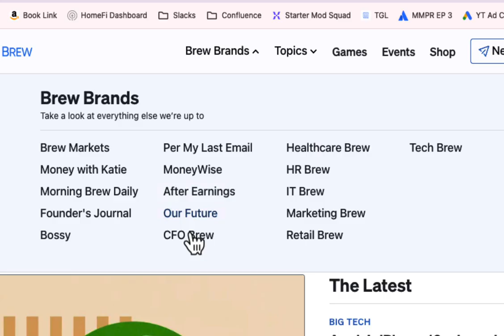This newsletter will make you a better person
On my recommendations for best newsletters to stay informed, Morning Brew is at the top. Levi and I love to read Morning Brew to keep up with world news, politics 😬, business, and more. Plus it's free!

Timestamps:
00:00 Morning Brew Review
00:20 Comedic commentary
00:40 More newsletters

Camera: Lumina Camera + iPhone 14
Mic: Rode Mini USB
Trello all day every day